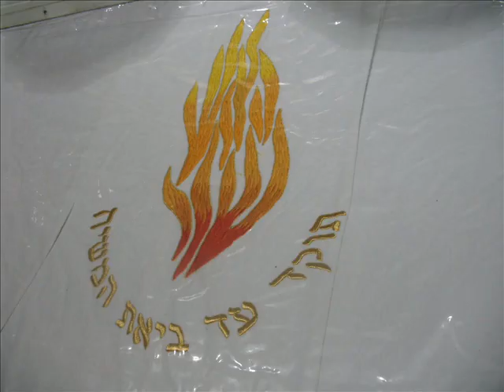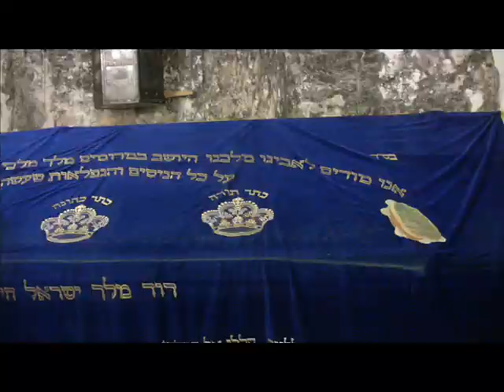Harainee Mikasher Atzmee - Moshe Tzvi Hagadol